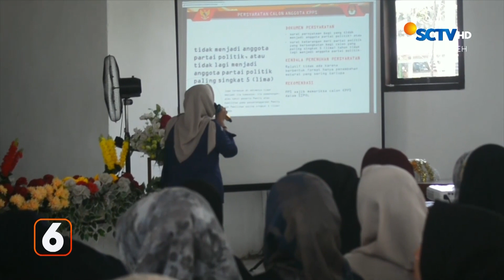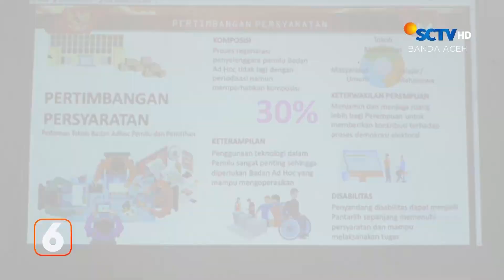Rekrutmen KPPS Dibuka Hingga Desember 2023 | Liputan 6 Aceh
Liputan 6 Aceh, 12 Desember 2023